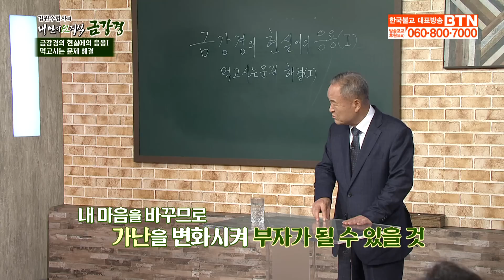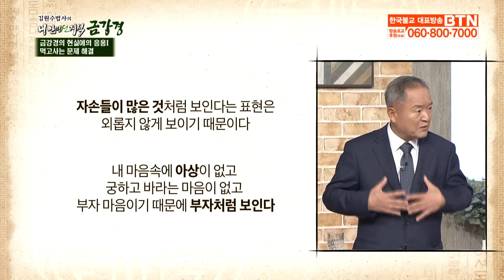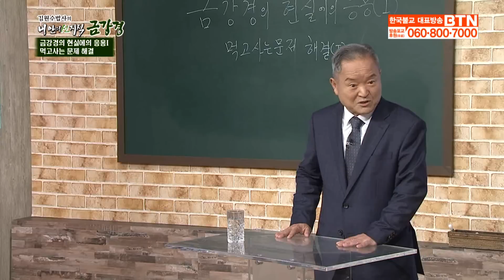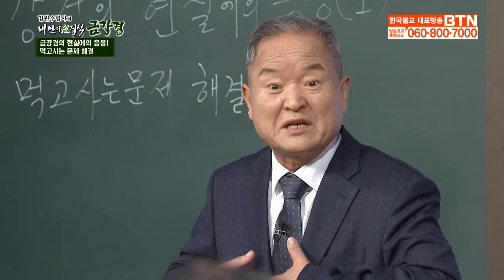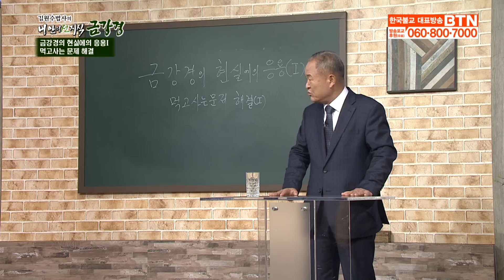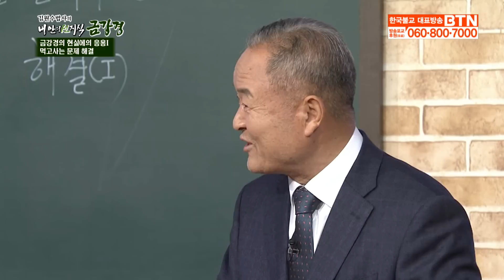고달픈 삶을 떠나 부자의 삶을 살 수 있는 방법은?-김원수 법사의 내 안의 선지식 금강경 17회(full)